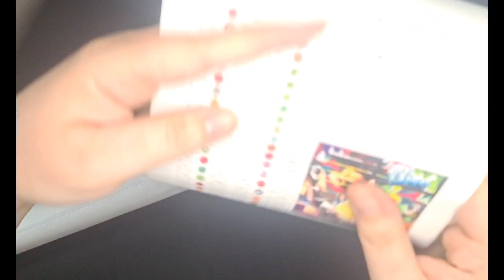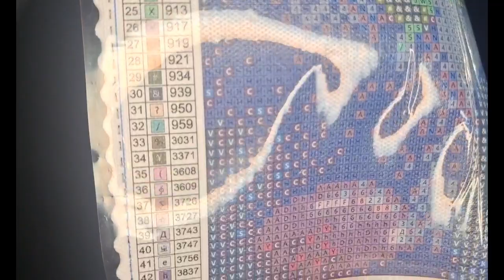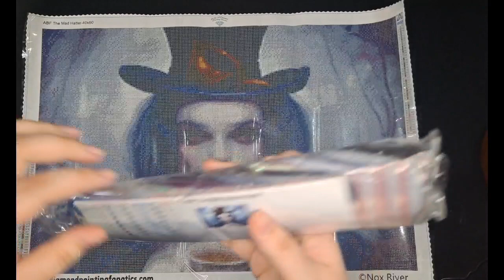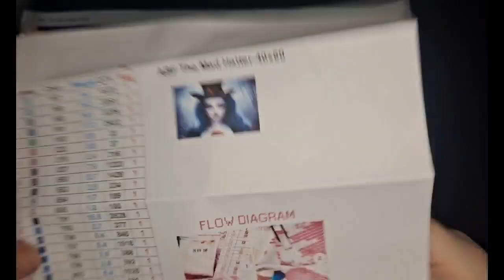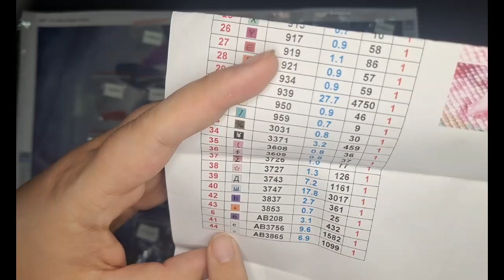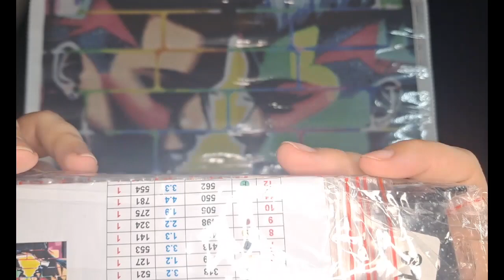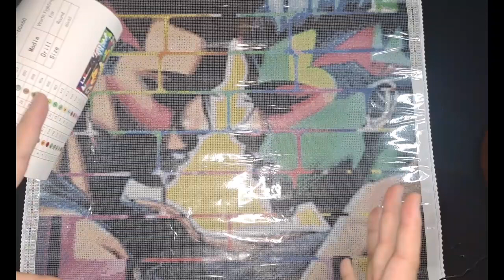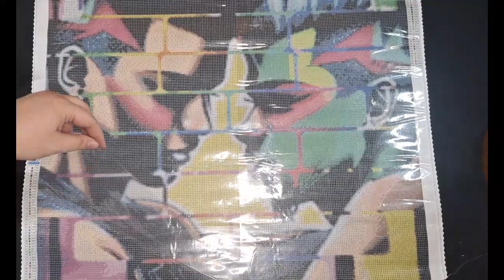Unboxing Diamond Painting Fanatics- Mad Hatter and Worth Fighting For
Join me and my co-host, Virgil, for an unboxing of Mad Hatter and Worth Fighting For from Diamond Painting Fanatics, a new-to-me, but not new company ❤️ 💙 💜 💖

You can also get prints, shirts, cups and more...!